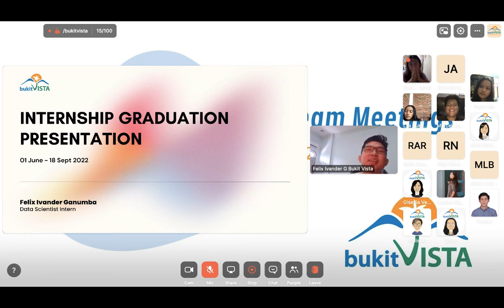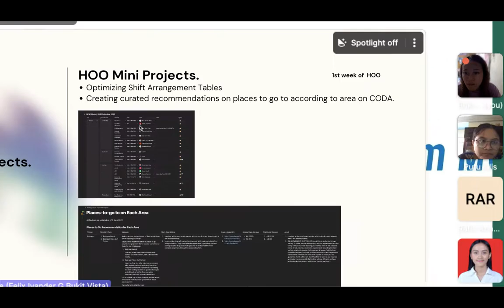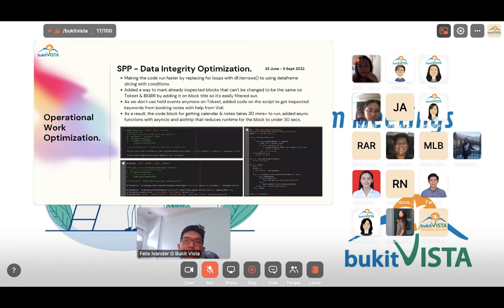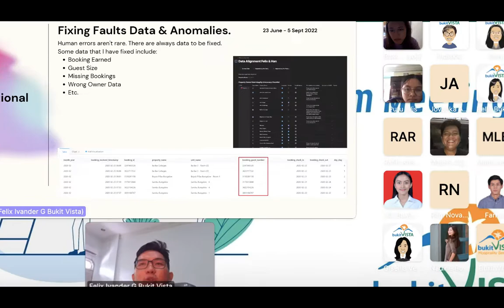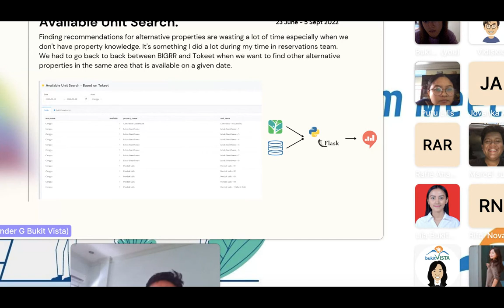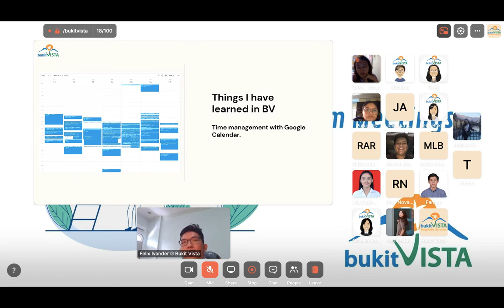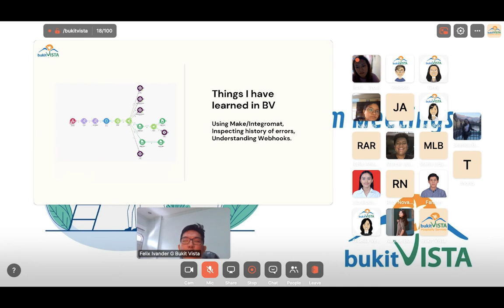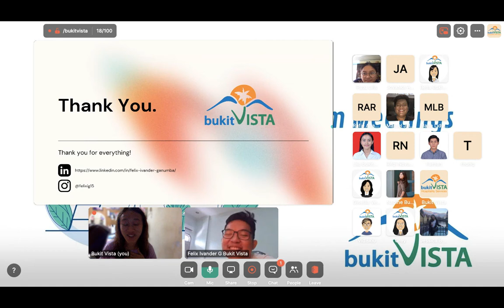Bukit Vista | Vistern Graduation Presentation | Felix Ivander Ganumba - Data Scientist Intern 2022